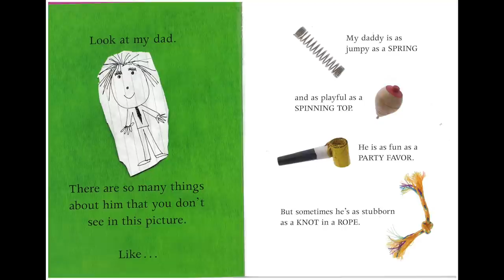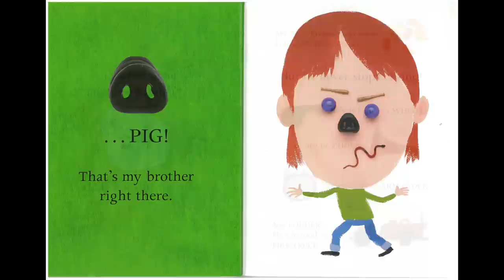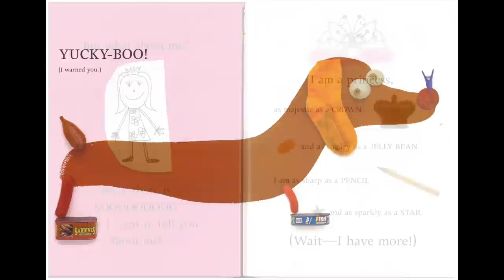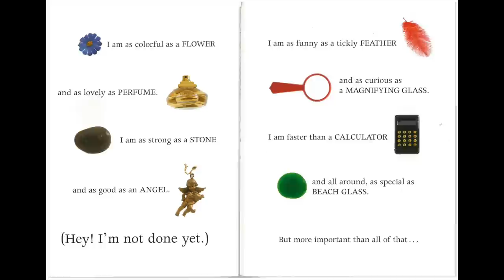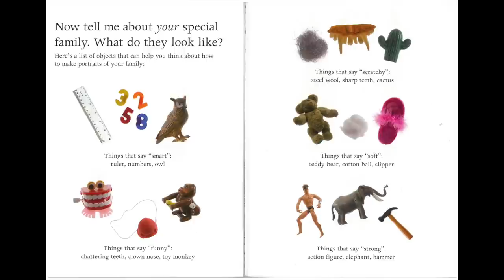My Dog Is As Smelly As Dirty Socks by Hanoch Piven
How do you draw a playful daddy? Or a smelly dog? For any kid who's ever been asked to "draw a picture of your family," here's an unusual and much more fun take on the project! Using objects to represent personality traits, acclaimed illustrator Hanoch Piven creates simple and funny portraits that perfectly describe all the members of one girl's family. Children of all ages will be inspired to make their own family portraits after reading this book.